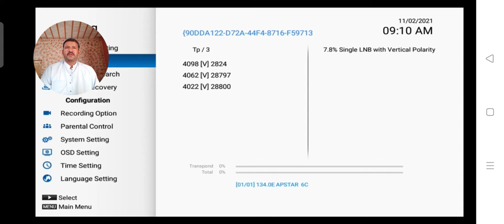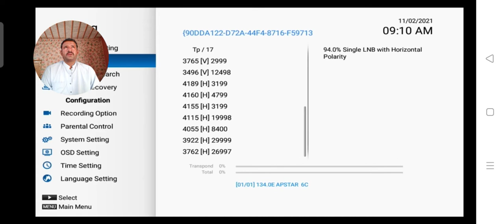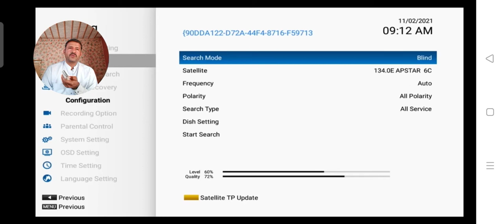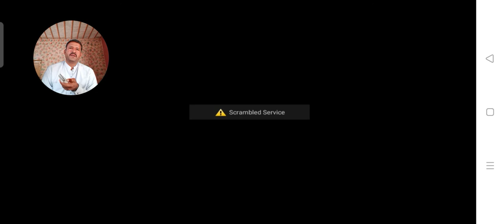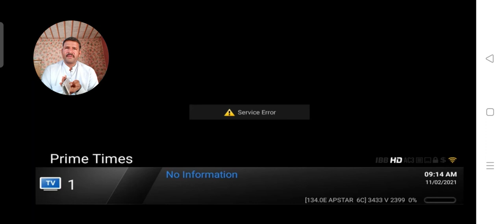apstar 6 c-band 134.0°E latest update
apstar 6c 134.0E
strong tp 3942V28800
HKSTV 3920H30000